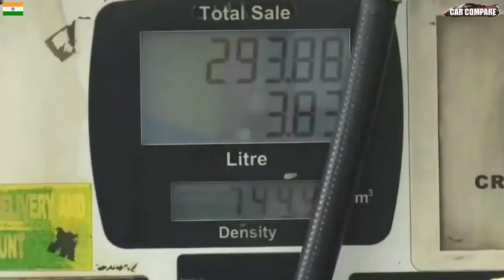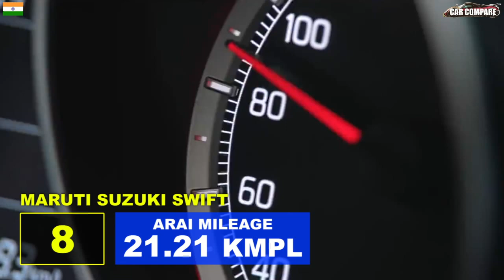Top 10 Fuel Efficient Petrol Hatchback Cars in India | ज्यादा माइलेज वाली 10 पेट्रोल हैचबैक कारें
Top 10 Fuel Efficient Petrol Hatchback Cars in India
Top 10 Best Mileage Cars in India 2020
The 20 Best Mileage Cars (Fuel Efficient Cars) of 2020 | Petrol
ये हैं भारत में सबसे ज्यादा माइलेज देने वाली 10 पेट्रोल कारें
Top 10 fuel-efficient cars in Indian auto market
Best Mileage Cars in India 2020 – Top 10